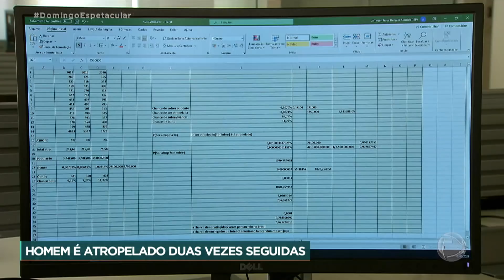Ciclista sofre dois atropelamentos seguidos e sobrevive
Imagens registraram um acidente impressionante atropelamento. Um ciclista é atingido por um carro num cruzamento e dois minutos depois, é atropelado por outro carro. O acidente aconteceu na frente de um restaurante e muitos clientes viram. Aqueles que foram socorrer o ciclista, escaparam por pouco de também se tornarem vítimas.